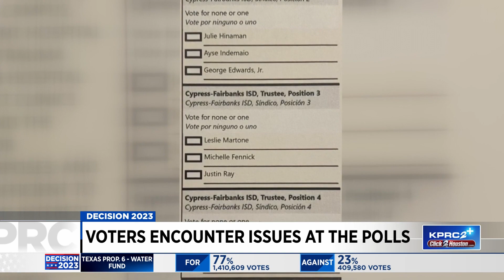Army vet gets wrong ballot among other issues at the polls